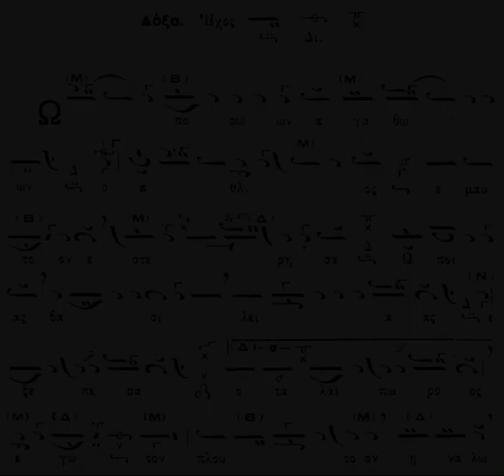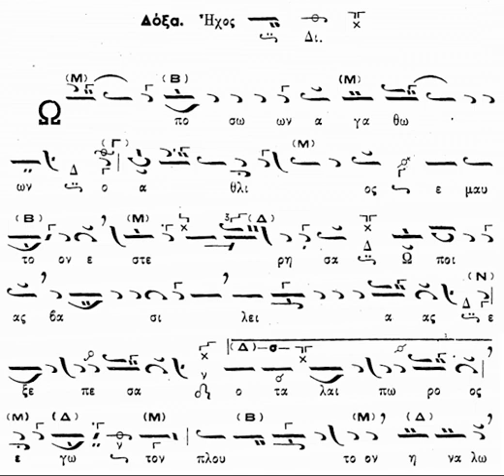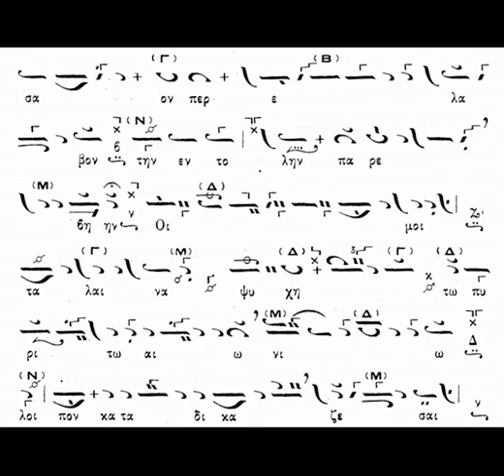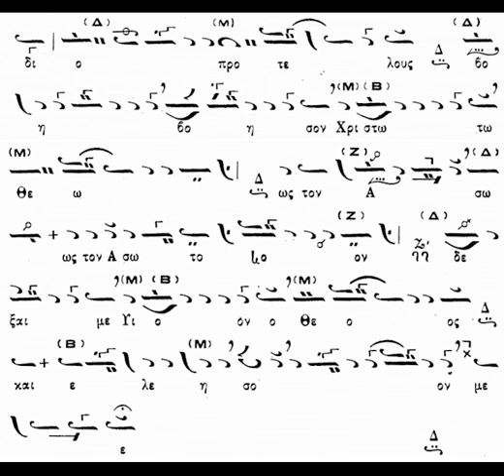Ω ΠΟΣΩΝ ΑΓΑΘΩΝ ΗΧΟΣ Β' ΑΘ. ΚΑΡΑΜΑΝΗ - ΧΟΡΩΔΙΑ ΑΘ. ΚΑΡΑΜΑΝΗ 1968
Το δοξαστικό ιδιόμελο του εσπερινού της Κυριακής του Ασώτου ερμηνεύει μοναδικά, ο αείμνηστος Αθανάσιος Καραμάνης με την χορωδία του τότε αναλογίου του, του Ι. Ν. Αγίου Γρηγορίου του Παλαμά Θεσσαλονίκης όπου και πρωτοψάλτευε!!! Το μέλος είναι του ιδίου και ο ήχος β'.

Καλή ακρόαση!!!

Μην ξεχνάτε ΠΑΤΑΤΕ το καμπανάκι για να ενημερώνεστε για τα νέα βίντεο!

Ἦχος β'
Ὢ πόσων ἀγαθῶν, ὁ ἄθλιος ἐμαυτὸν ἐστέρησα! ὢ ποίας βασιλείας ἐξέπεσα ὁ ταλαίπωρος ἐγώ!
τὸν πλοῦτον ἠνάλωσα, ὅν περ ἔλαβον, τὴν ἐντολὴν παρέβην. Οἴμοι τάλαινα ψυχὴ! τῷ πυρὶ τῷ αἰωνίῳ λοιπὸν καταδικάζεσαι· διὸ πρὸ τέλους βόησον Χριστῷ τῷ Θεῷ. Ὡς τὸν Ἄσωτον
δέξαι με υἱόν, ὁ Θεός, καὶ ἐλέησόν με.